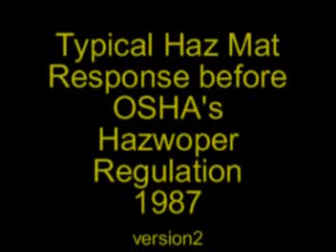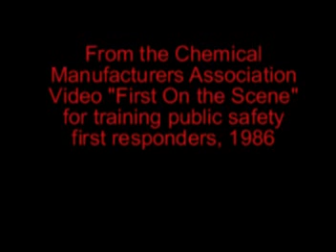HazMat Response doing it wrong 1986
This clip demonstrates how NOT to approach a hazmat incident.  It is from the very good 1986 video, First On the Scene, produced by the Chemical Manufacturer's Association (CMA) for training first responders to the scene of hazardous materials incidents.  This video was widely used in early Hazwoper training classes.  A second posted clip, HazMat Response doing it better 1986, shows the same incident with a better response (but not perfect)